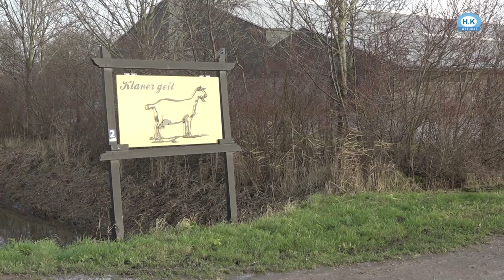Geitenhouders reageren met verbazing op de aangekondigde 'geitenstop'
Een "storm in een glas water": geitenhouders in Noord-Holland reageren met verbazing op de aangekondigde 'geitenstop' van de provincie.